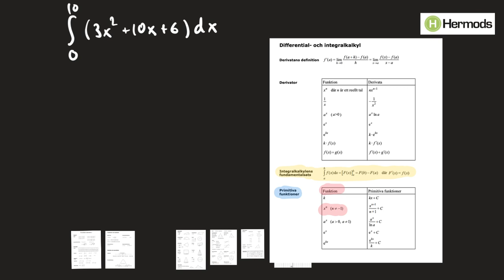Testa dig själv Ma3 Primitiva funktioner och integraler uppgift 5